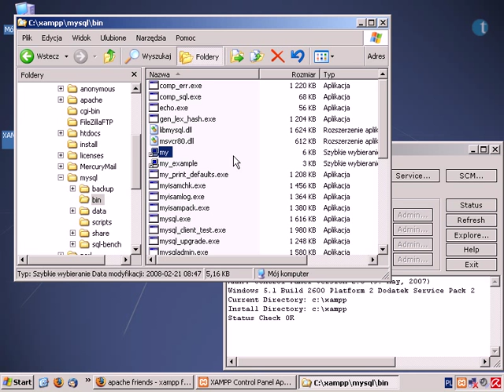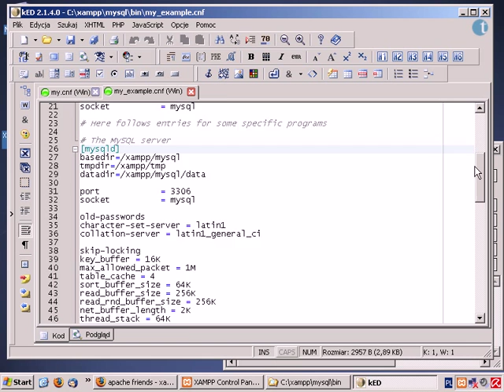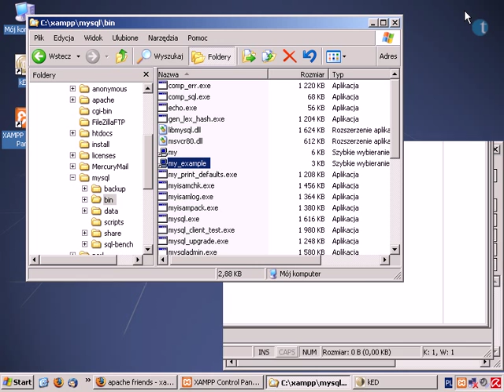04. Konfiguracja MySQL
Konfiguracja MySQL. UWAGA: w najnowszych wersjach XAMPP nie ma konieczności zmiany tej konfiguracji!